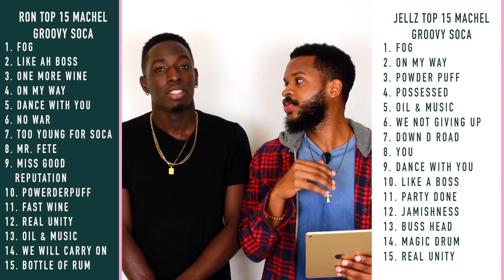Top 15 Machel Groovy Soca Songs || The Great Machel Debate Part 1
The debate that has caused verbal altercations for years. to we settle it, these are our Top 15 Machel Groovy Soca songs of all time.